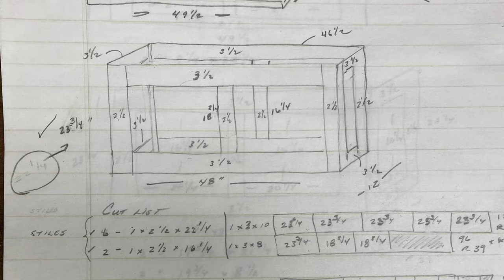Crafting Custom Steam Radiator Covers Ep 1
In this video we build 3 custom steam radiator covers using pocket holes and traditional woodworking joinery.